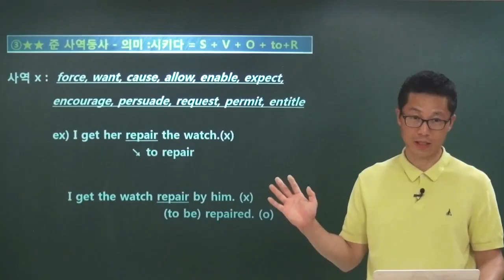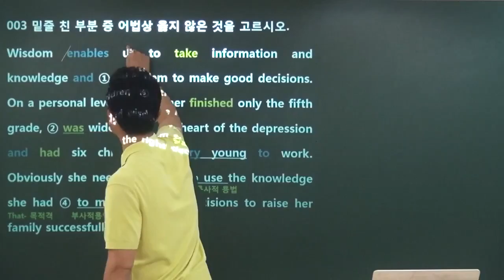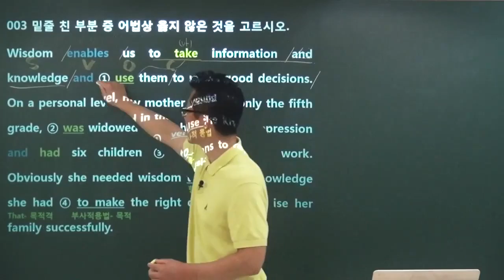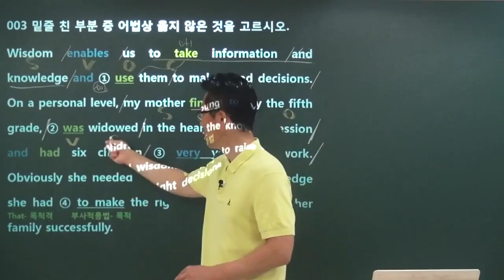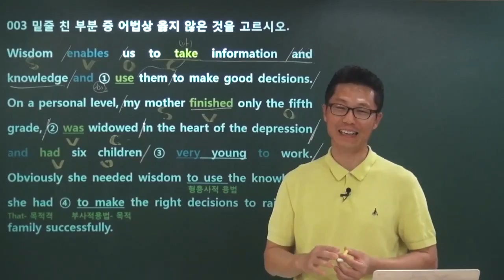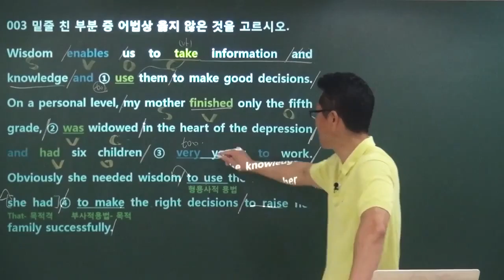20150808160502 영어돼지